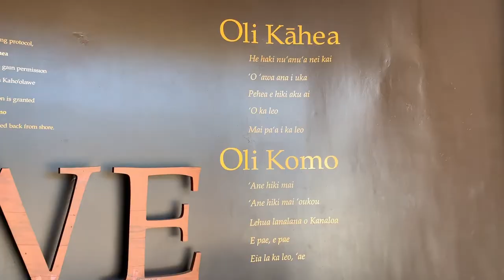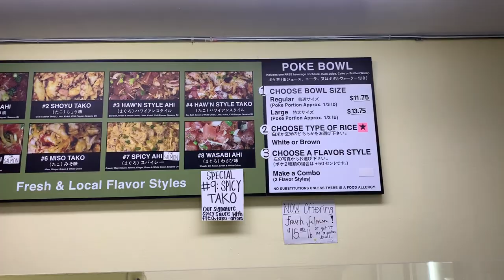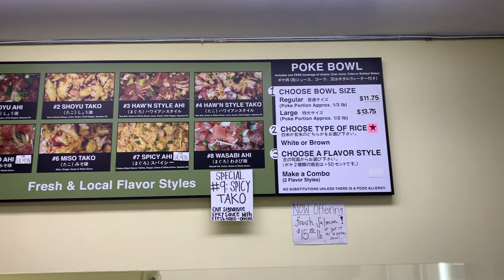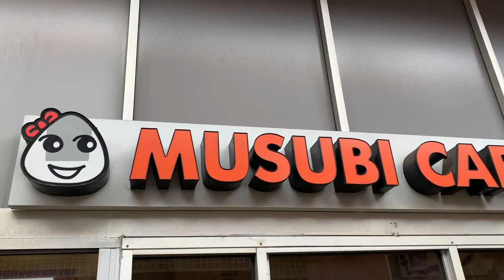Hawaii 2.3.2020 - 2.7.2020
week-long Hawaii trip w booboo